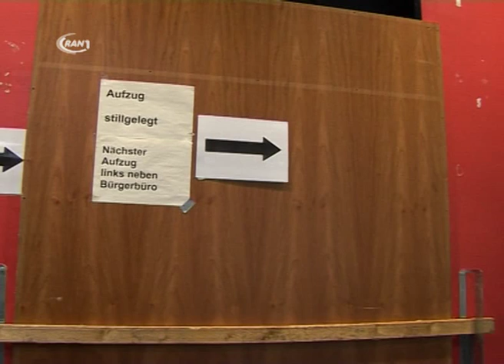Glasaufzug wird repariert - RAN1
Die  Bauarbeiten zur Reparatur des Glasaufzuges am Rathausneubau haben am Montag begonnen. Da die Aufzugsanlage stark verschlissen war, musste sie im letzten Jahr für den Besucherverkehr geschlossen werden. Der barrierefreie Zugang zum Rathaus ist jedoch weiterhin durch einen anderen Aufzug zwischen Alt- und Neubau gewährleistet. Die Gesamtkosten einschließlich der Planungskosten belaufen sich auf etwa 200.000 Euro. Voraussichtlich Ende März  sollen die Arbeiten abgeschlossen sein, so dass der Aufzug dann wieder uneingeschränkt genutzt werden kann.